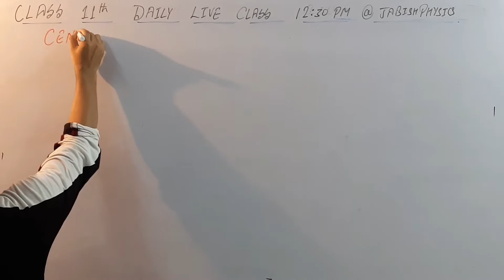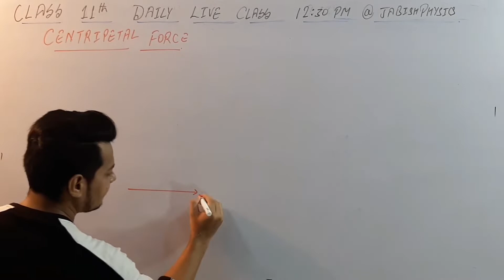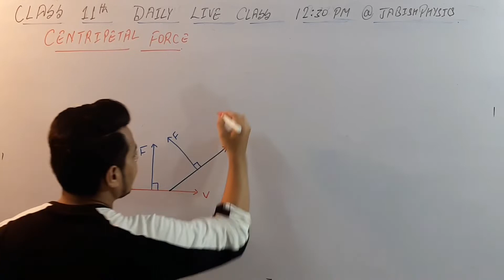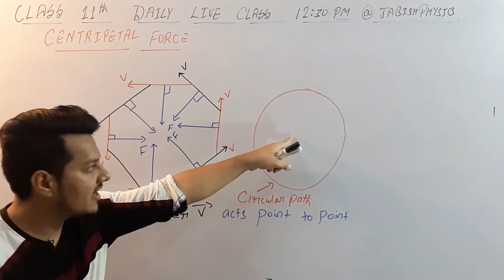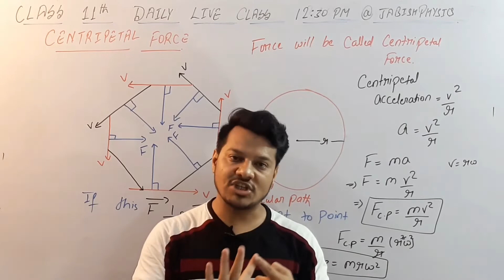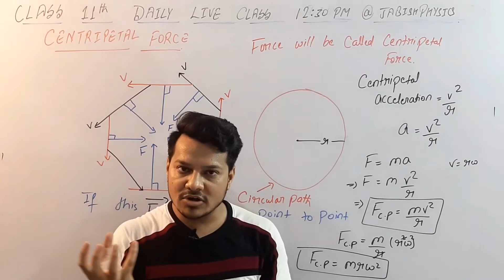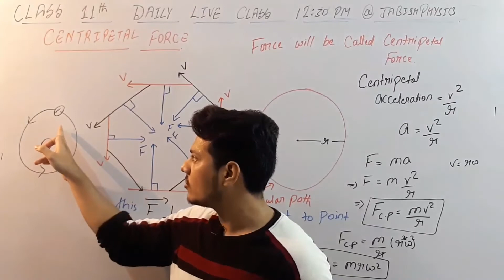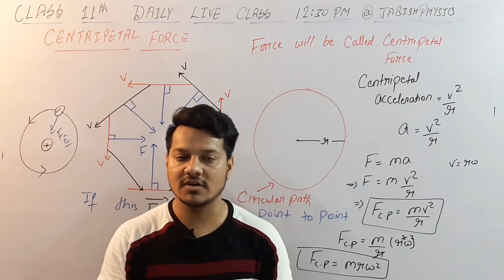CENTRIPETAL FORCE || NEWTON'S LAWS OF MOTION || CH 05 NEET || JEE || CLASS 11TH JABISH SIR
Hi. Guysss...JABISH PHYSICS k is video me Interesting lecture h Class 11th k CHAPTER me jo h NEWTON'S LAWS OF MOTION ... or Har video ki trah jabish sir ne is is video lecture me bahut hi simple tarike se explain kiya h topics jo h CENTRIPETAL FORCE || CH 05 .Guarantee h k aap ko dekhte hi sara topics yaad ho jaayega. Guyss video ko Share krna na bhoole or Subscribe kre or dusron ko b kahe subscribe krne ko or hr koi online free education ka fayda utha sake.

Class lecture ON CENTRIPETAL FORCE  || CH 05  CLASS 11TH (Hindi) by Jabish Sir at Education Hub..

INSTANTANEOUS_VELOCITY_AND_ ACCELERATION
POSITION_TIME_GRAPH_(_x_t_graph_)_&_SLOPE_OF_(x_t_graph)